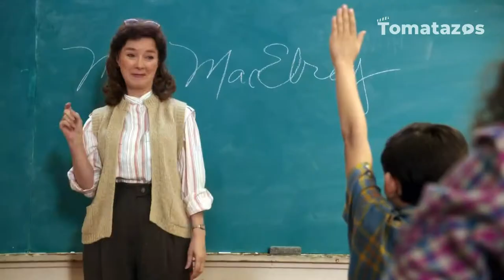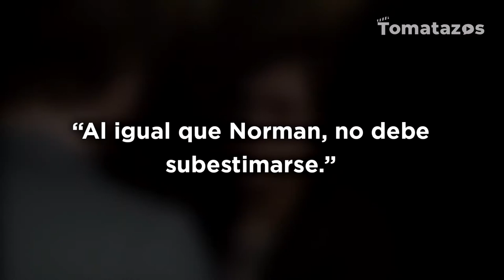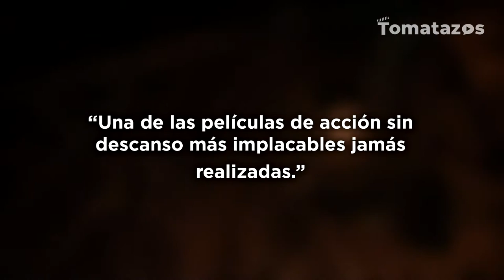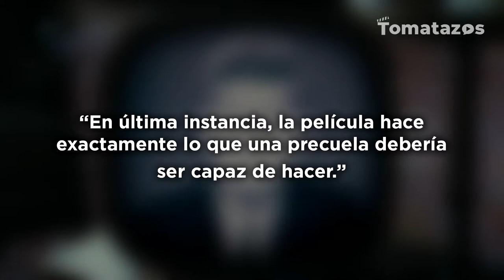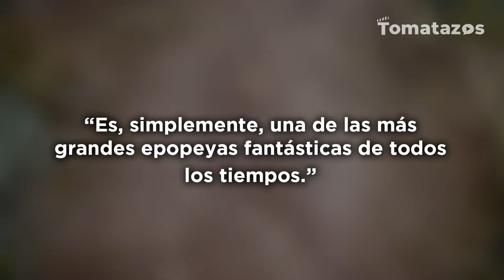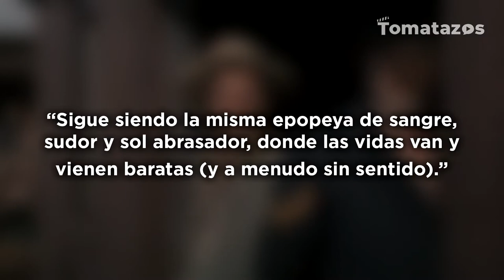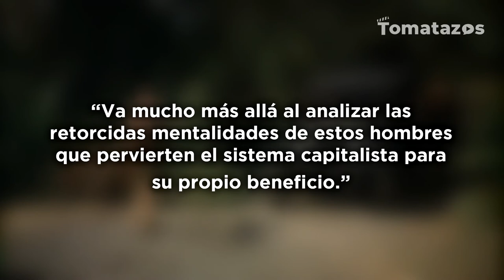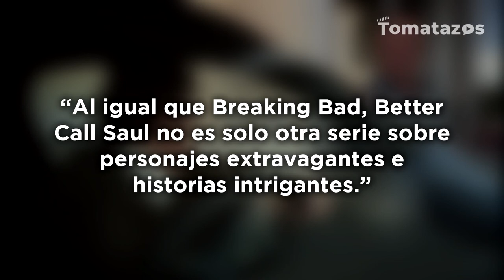Precuelas que igualaron o superaron a las series y películas originales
Muy de vez en cuando las precuelas resultan en un desperdicio y una tomadura de pelo para los fans, sin embargo, hay veces en las que terminan sorprendiendo al público y colocándose por encima de los títulos que comenzaron todo. En este video te presentamos 10 precuelas que igualaron o superaron a sus originales.